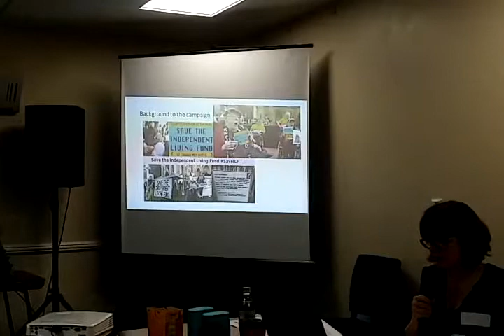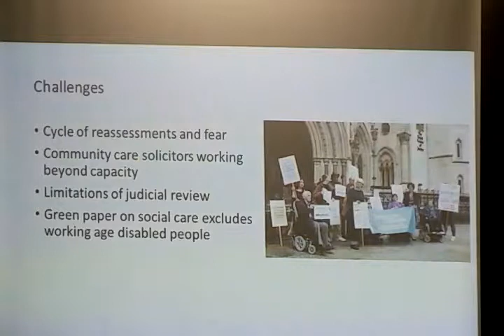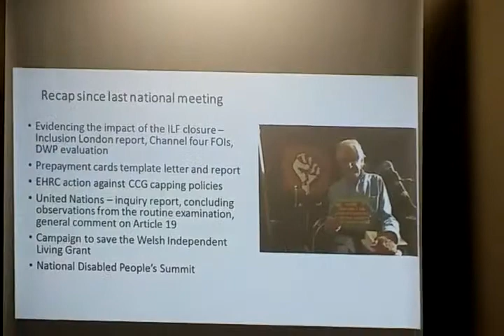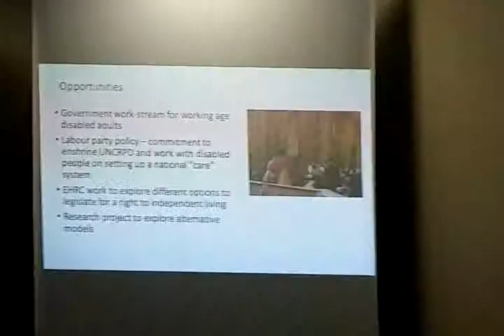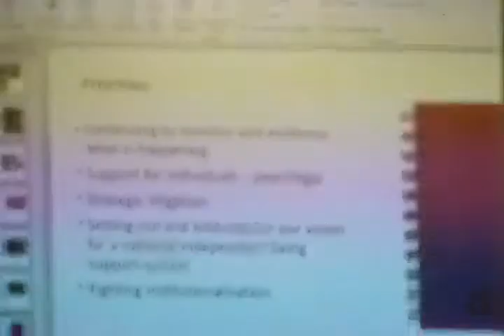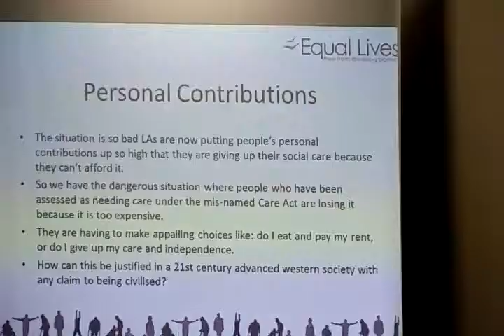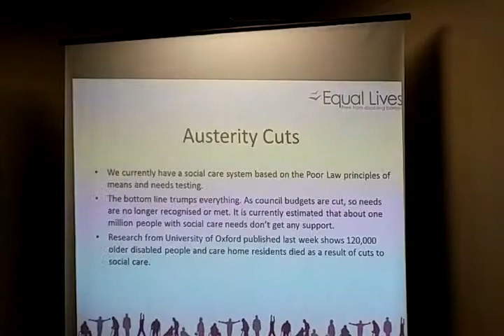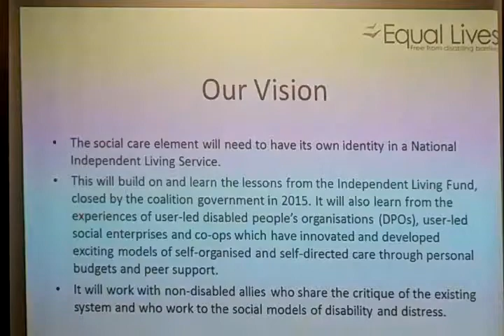Independent Living Campaign Right2IL @inclusionlondon @Dis PPL Protest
The Independent Living Campaign is the successor to the SaveILF campaign, set up in 2011 to oppose the closure of the independent living fund. We accurately predicted the closure would have a devastating impact not only on the lives of former ILF recipients but also on those who would miss out on it. The campaign – supported by Disabled People Against Cuts, Inclusion London and Equal Lives – challenged the closure in a number of ways including a petition backed by the cast of Coronation Street, two high court legal challenges and an appeal, a complaint to the United Nations and a number of direct actions and protests. DPAC also triggered an investigation by the UN into grave and systematic abuse of Disabled people’s rights. Campaign members are in daily contact through a peer support email group, sharing experiences and tips for managing social care assessments and cuts. The supporting organisations continue to work with solicitors to develop resources to help individuals understand their rights under the Care Act and to make referrals for legal advice where needed. In 2016 Inclusion London published its evaluation report into the impact of the ILF closure one year on. The major focus of the campaign, besides supporting individuals who are suffering injustice through denial of their rights to independent living, is now to campaign for an independent living support system free at the point of need paid for by general taxation and independent of local authorities.